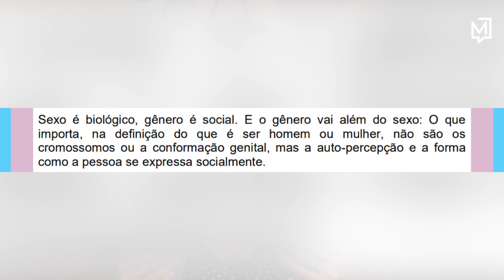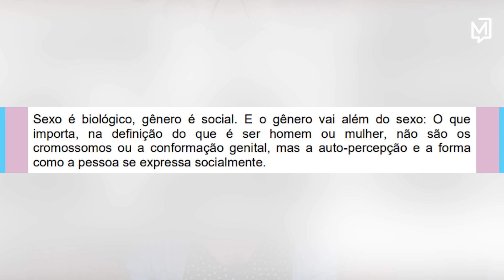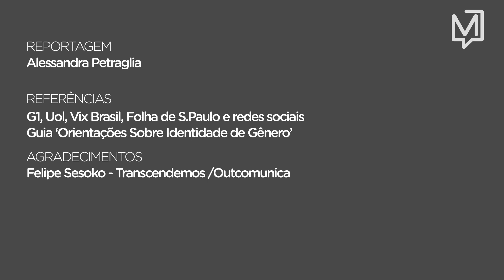Gênero não-binário: o que isso significa?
Recentemente, a atriz Barbara Paz se declarou não-binária durante uma entrevista para o podcast 'Almasculina'. Ela se descreveu como "uma pessoa inquieta. Uma mulher, um homem, não binária".

É um tipo de identidade de gênero? É ser homem? Ser mulher? Qual a relação com o uso dos pronomes neutros?

A gente não deixou isso passar despercebido e no MeioExplica desta semana, você confere estas e outras respostas. O programa contou com a participação de Felipe Sesoko, gerente de projetos na Transcendemos e fundador da Out Comunicação.

Reportagem e edição: Alessandra Petraglia
MEIO EXPLICA

CANAL MEIO

Assine e fique bem informado!